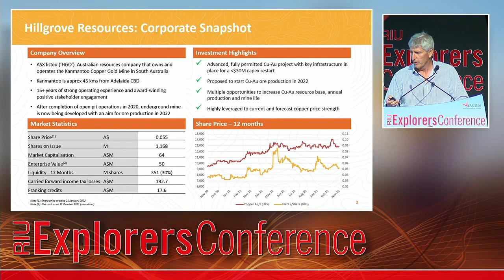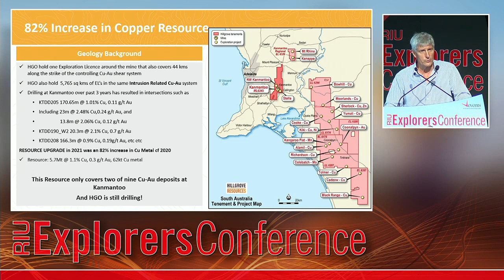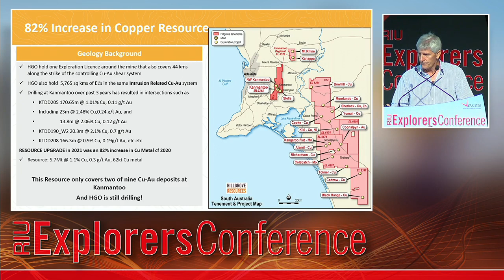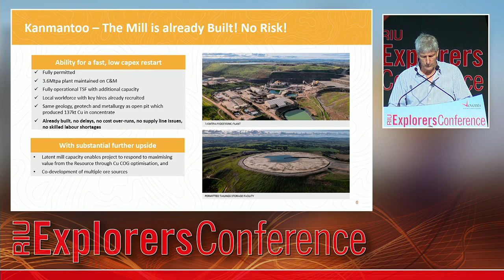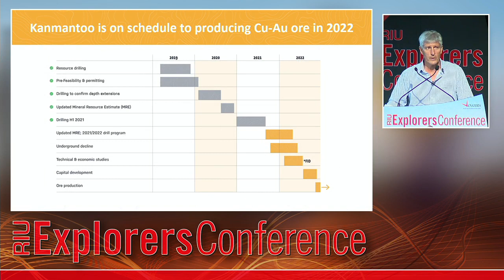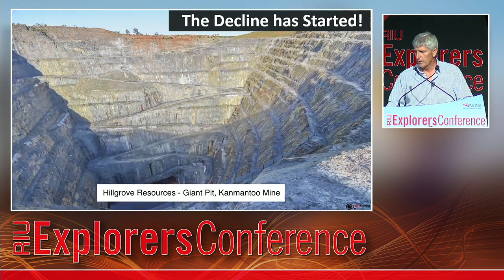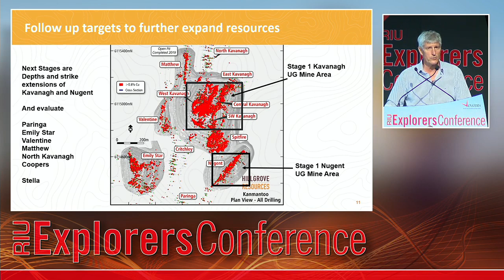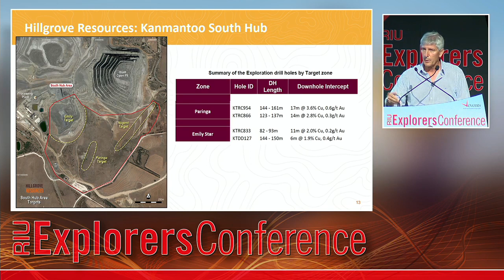Fremantle Explorer's Conference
Chief Geologist, Peter Rolley, highlighting the low cost, low risk, high value copper-gold development opportunity at Hillgrove's Kanmantoo mine in South Australia at the Fremantle Explorers Conference 15 Feb 2022